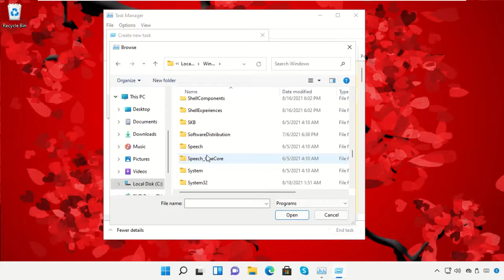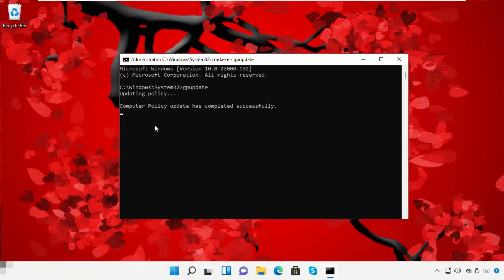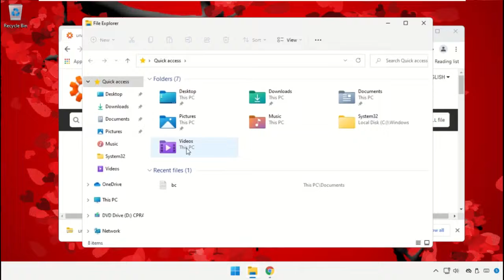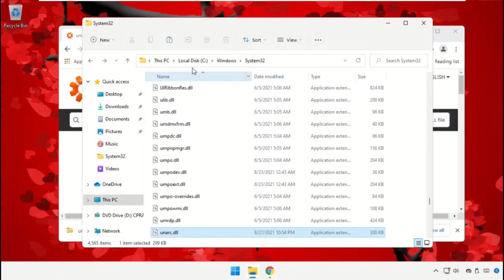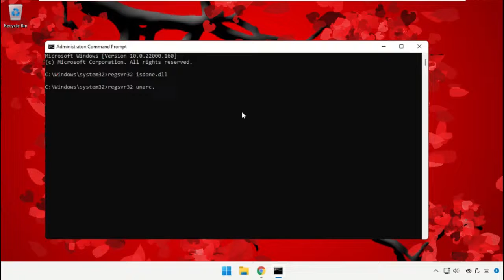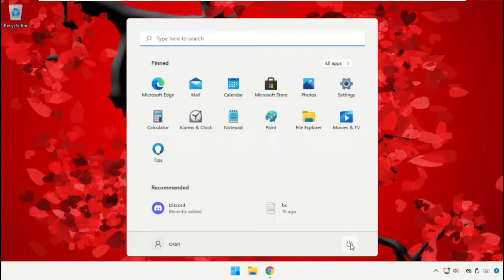Conas Earráid ISDone.dll & Unarc.dll a Dheisiú DLL Gan Aimsiú i Windows 11 - GTA 5 nó in aon Chluic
Conas Earráid ISDone.dll & Unarc.dll a Dheisiú DLL Gan Aimsiú i Windows 11 - GTA 5 nó in aon Chluichí

  regsvr32 isdone.dll
  regsvr32 unarc.dll

Tutorial : [ Conas Earráid ISDone.dll & Unarc.dll a Dheisiú DLL Gan Aimsiú i Windows 11 - GTA 5 nó in aon Chluichí ]